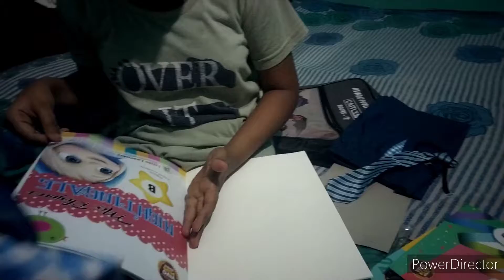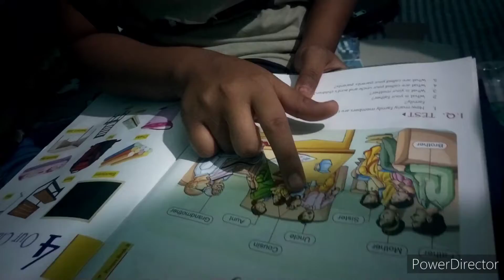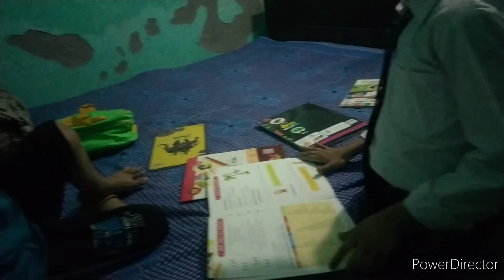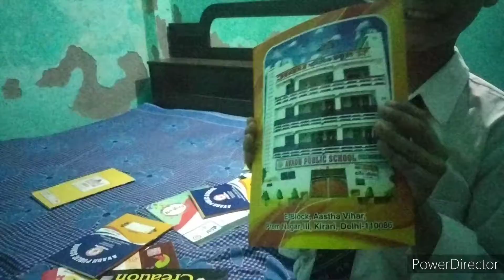finally ho gyaa virat k admission 🙏